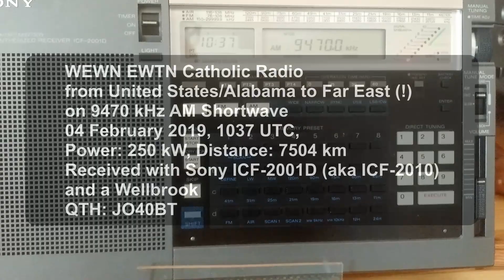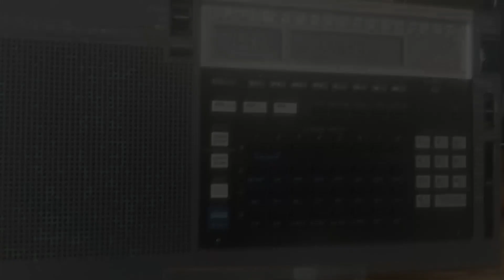WEWN EWTN Catholic Radio on 9470 kHz, 04 February 2019, 1037 UTC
Received with Sony ICF-2001D (aka ICF-2010) and a Wellbrook ALA1530LN: WEWN EWTN Catholic Radio from United States/Alabama to Far East (!?) on 9470 kHz AM
04 February 2019, 1037 UTC, Distance: 7504 km (SP)
QTH: JO40BT